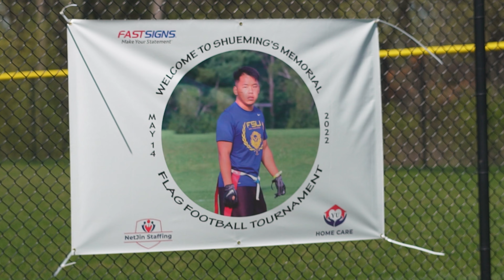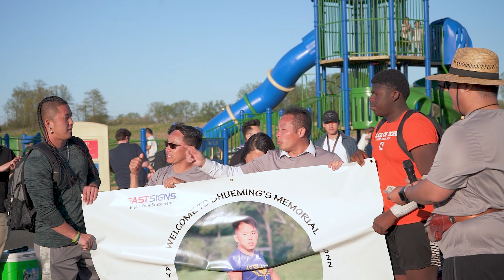Shueming's 1st Annual 6v6 Tournament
Shueming's 1st Annual 6v6 Tournament. Special thanks to all three sponsors for making this event possible, Netjin Staffing, Yu Home Care and Fastsign.

Make sure to watch in 1080p HD for best quality.

Track: Claps And Drums [Sports Music] by MokkaMusic / Hammer